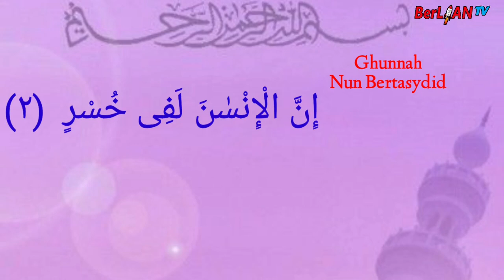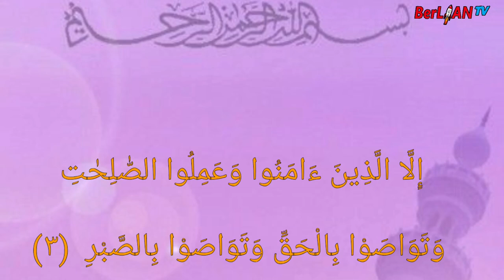Cara Membaca Surat Al 'Asr - AL Qur'an Kelas 3 SD - BerLIAN School